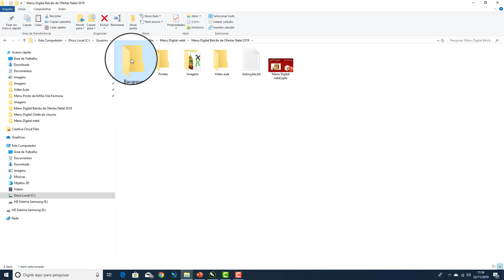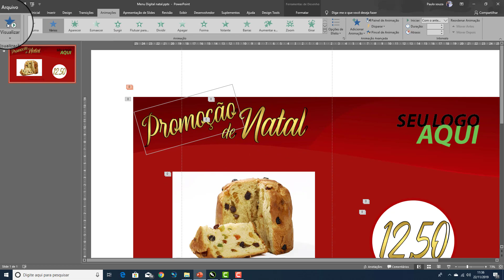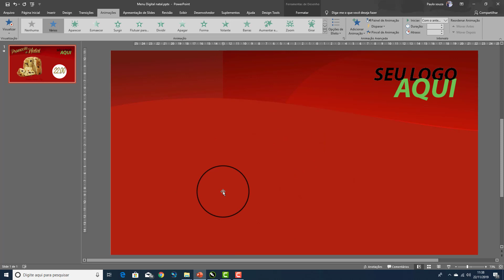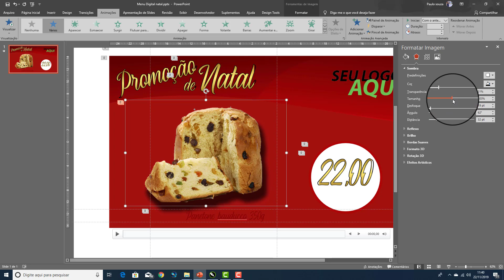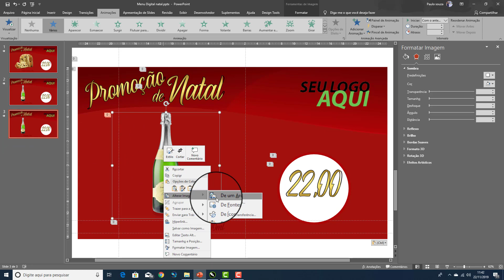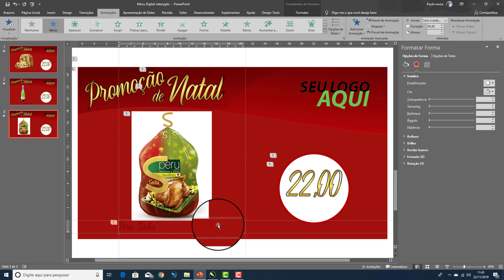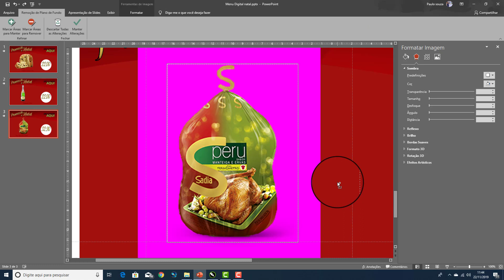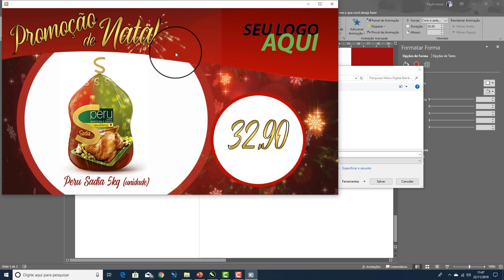Menu Digital para o Natal no PowerPoint - Divulgando Ofertas de Natal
Criando um Menu Digital para o Natal no PowerPoint - Divulgando Ofertas de Natal